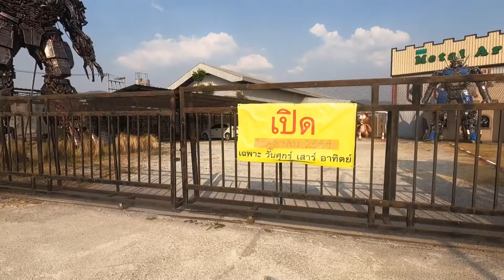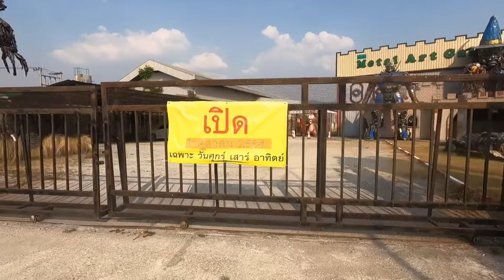หุ่นยนต์เหล็ก ศรีราชา หุ่นยนต์เหล็ก Metal Art Gallery ศรีราชา พี่คอปเตอร์